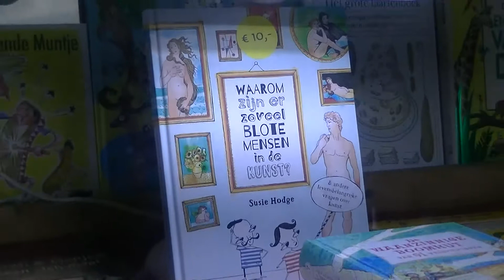2018 03 31 Bij boekhandel Schimmelpennink raak je niet uitgekeken